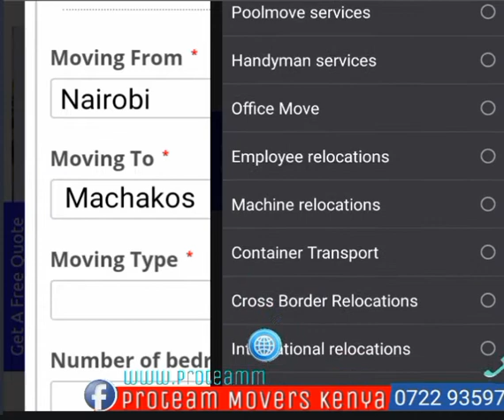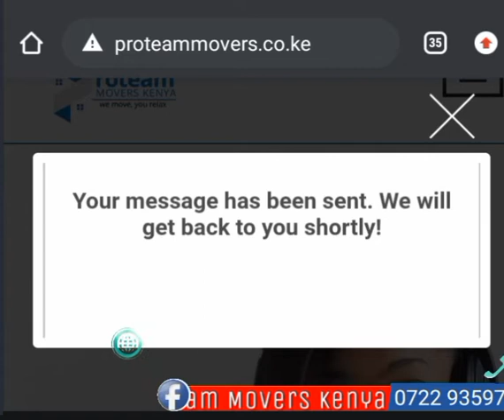Moving Explainer Video